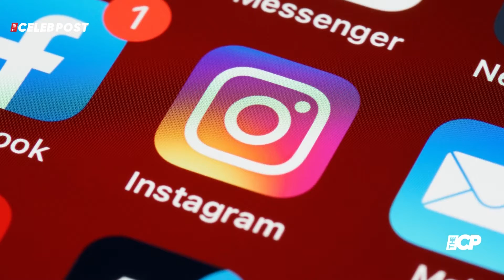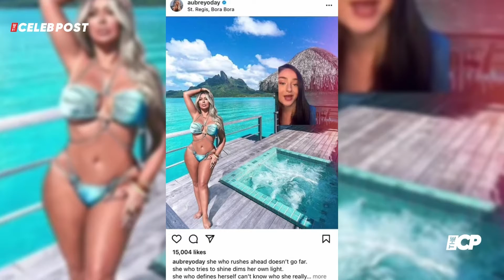Aubrey O'Day responds allegations photoshopping sharing photo hugging Jesus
Aubrey O'Day responded to allegations that were made about her photoshopping herself into various photos with a post that was shared to her Instagram